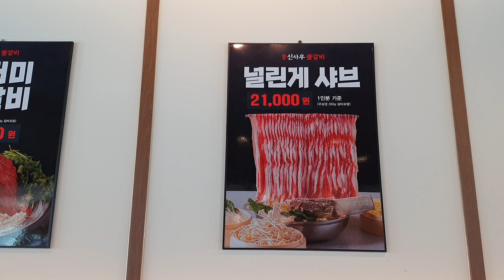평택 포승 맛집 신사우 물갈비 맛도 좋구요 양이 엄청대박